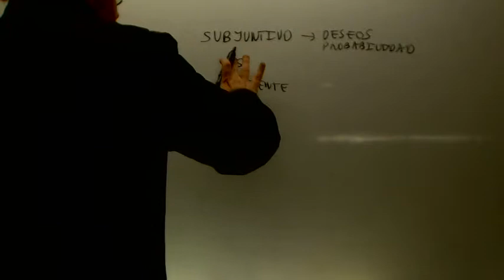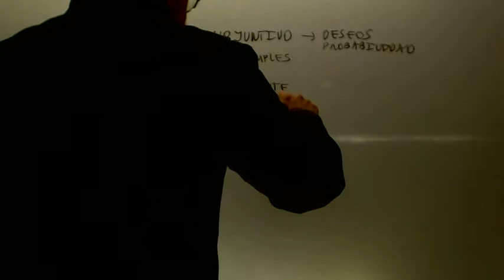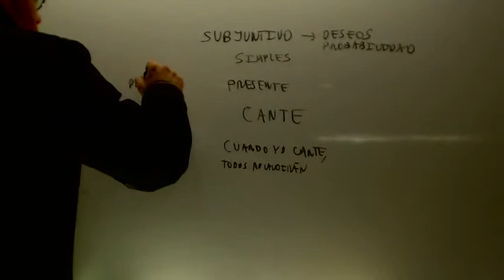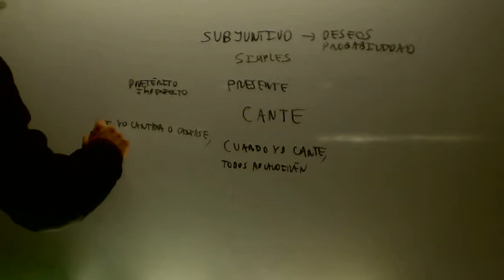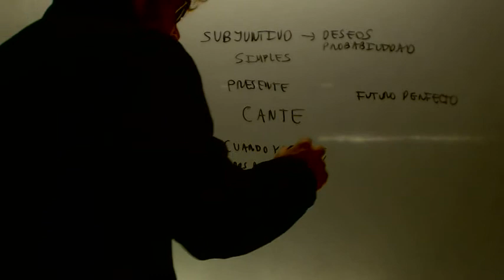Verbos subjuntiVO simple Lengua 1º ESO Academia Usero Estepona